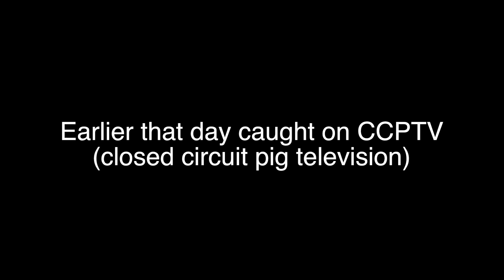STAR FM'S Tommy and Candy- "The T&C Test"- Milo The Pig